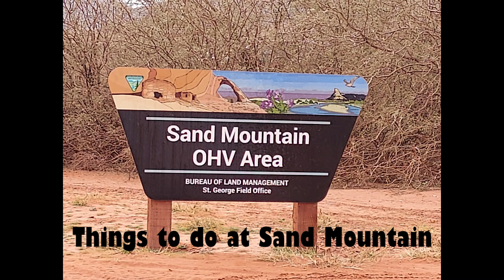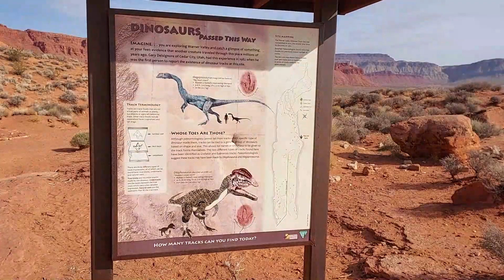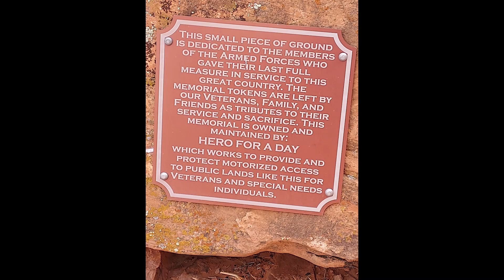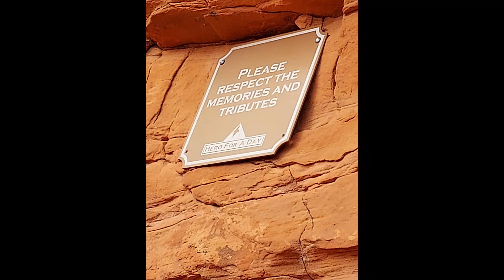A Few of the many things to see at Sand Hollow.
A small sample of the many things to do at Sand Mountain OHV Park, Hurricane UT.